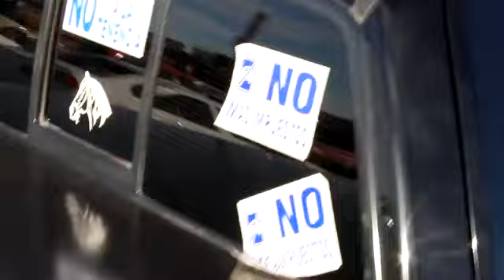Simulacro boicot Serie del Caribe 2013